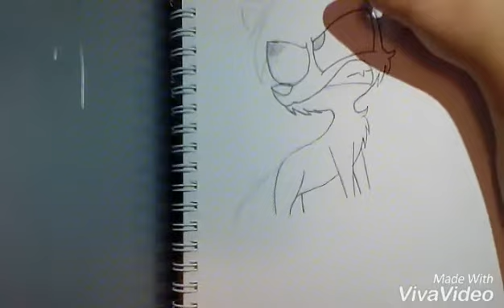Dakari Character Drawing!!!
Hey guys!! I hope you like this Video Of me drawing my character Dakari.